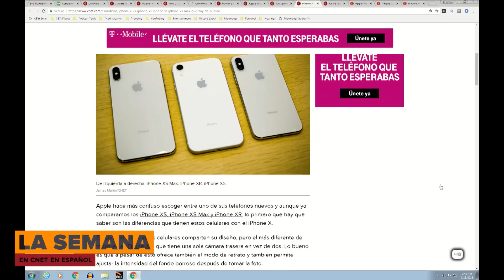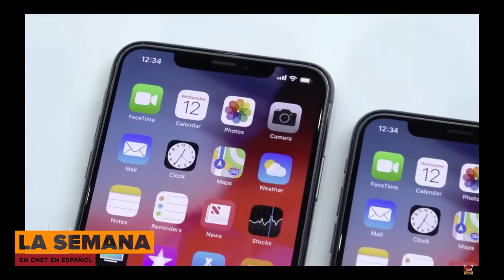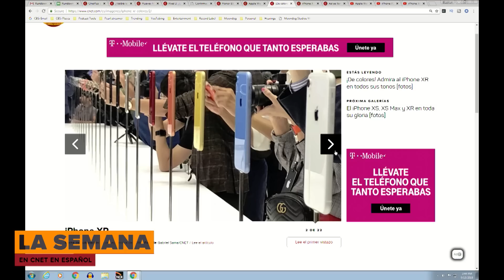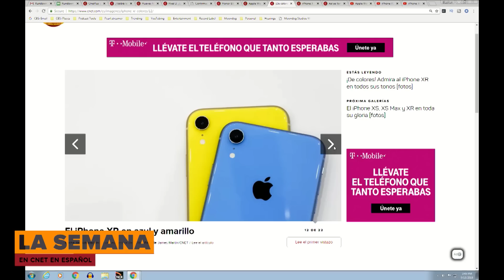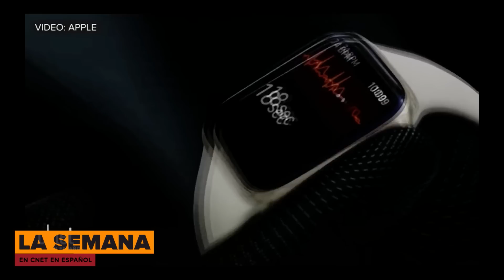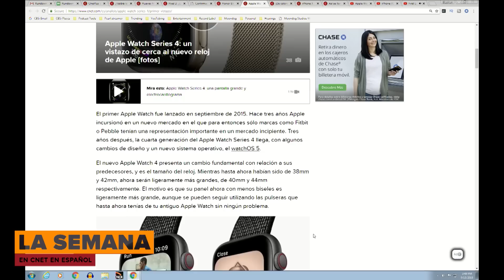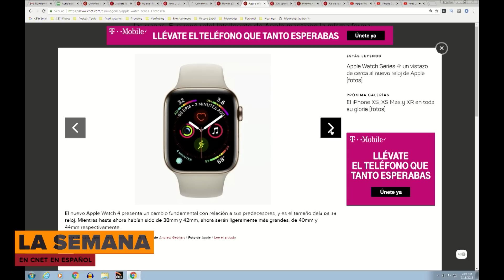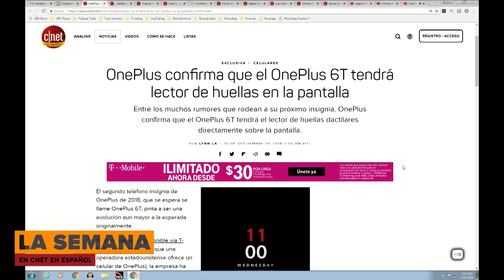Las decepciones de Apple y nuevos teléfonos que llegarán este año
[La semana en CNET en Español #205] ¿Son los nuevos iPhone XS, XS Max y XR lo que esperábamos de Apple? Analizamos qué echamos en falta de los anuncios y hablamos de los futuros teléfonos con Android: Pixel 3, LG V40 ThinQ y OnePlus 6T.

Las decepciones del evento de Apple y otros celulares que esperamos este año
iPhone XS Max: El iPhone más grande y hermoso que ha fabricado Apple... tiene ceja
iPhone XS: El nuevo iPhone de 2018 es más potente y tiene doble SIM
iPhone XR: El nuevo iPhone más barato no tiene mucho que envidiarle al iPhone XS